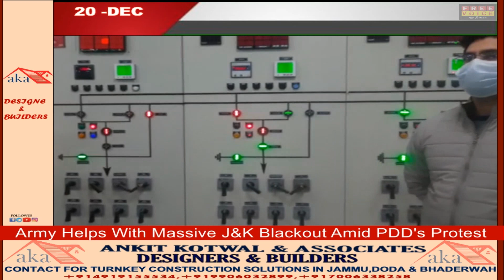PDD employees’ strike against privatization enters third day in J&K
Army Helps With Massive J&K Blackout Amid Warning Of Nationwide Protest
The army has managed to restore power in some pockets of Jammu.